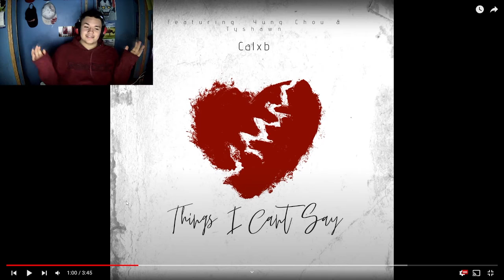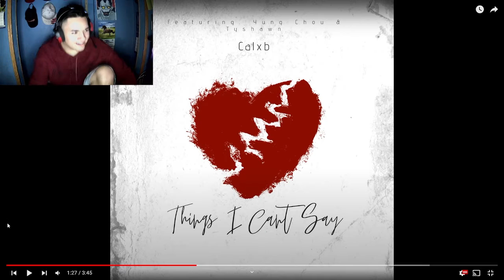Reacting To "A Song For A Girl" By Calxb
Again this video is sped up, I didn't realize it was until after :(